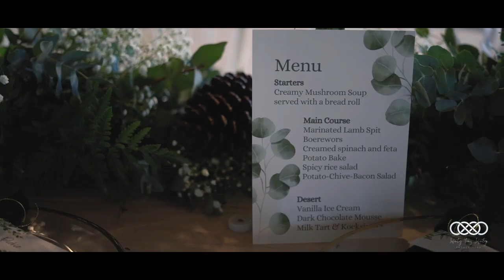Highlight Film - Eugene & Werny Moolman - 29 May 2021 @ Zevenwacht Kuils River